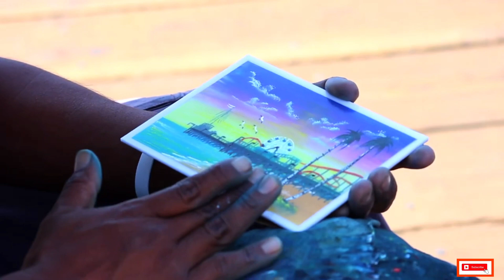Ang lalaking nag bike ng 4 na buwan mula india hanggang sweden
ANG LALAKING NAG BIKE NG 4 NA BUWAN MULA INDIA HANGANG SWEDEN
-ang new video story natin ngaun at tungkol sa isang determinadong lalaki na nag bike lng mula india hangang Sweden. Hnd naging hadlang ang hirap at pagod makita lng ang knyang minamahal ...

-video just created just for fair use of entertainment only and enjoyment. and follow the youtube creative commons.

Pic and video source from: Pixabay and unsplash.com